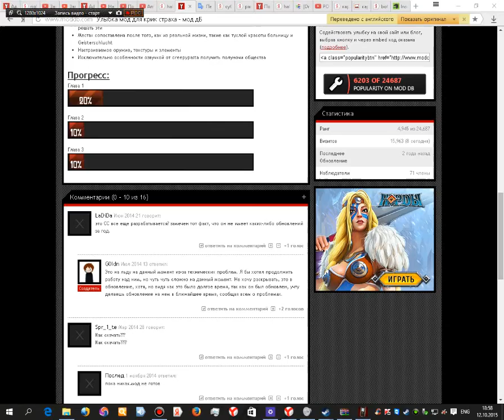Cry Of Fear coop hunted!